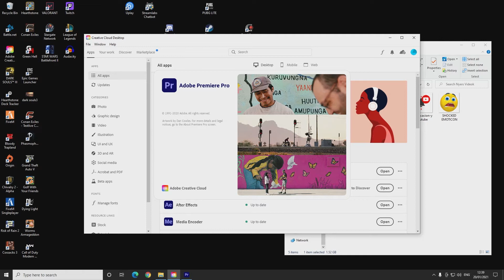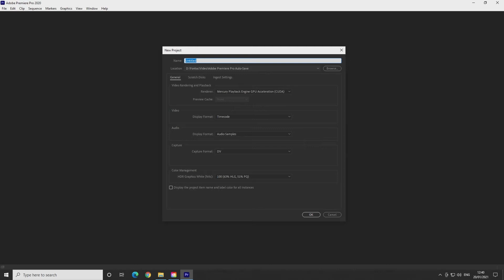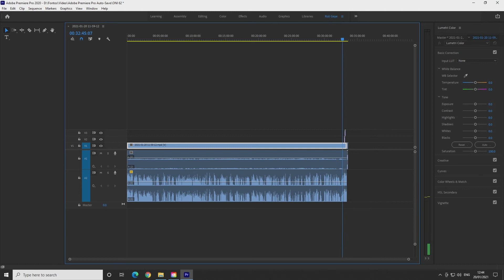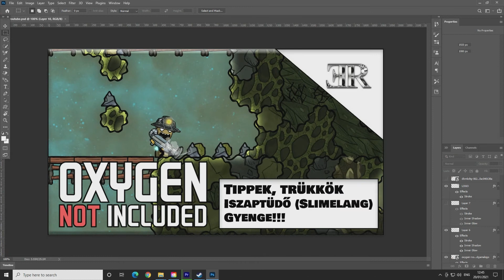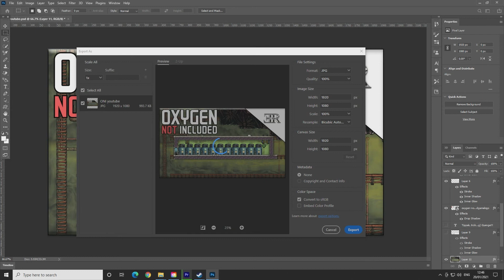Hogyan készülnek a heti videók...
Sziasztok,

Újra heti volg... Az az, mi járhat Roli fejében? Ha tetszett, amit láttatok, kövessetek minket itt YouTube-on és mindenhol máshol is.